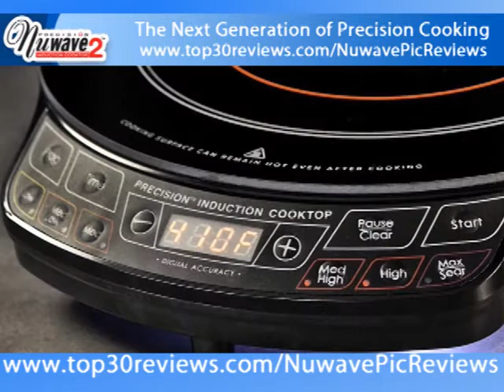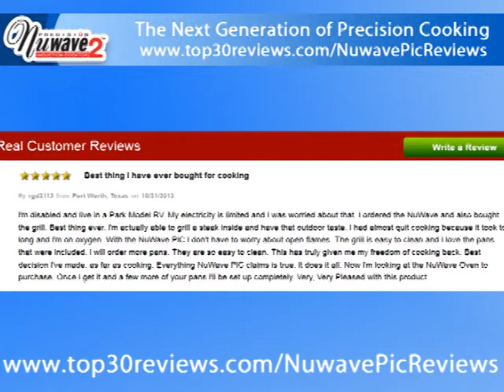Nuwave PIC Reviews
The Nuwave Induction Cooktop appears to be an outstanding kitchen appliance considering all the buzz about it but does it really deliver? That is what you will discover here including its benefits, downsides, and reviews from actual users to help you determine whether or not it is wise to invest in it.

What Is Nuwave PIC?

From the makers of the well-liked Nuwave Oven comes Nuwave PIC another product that apparently brings culinary experience to another level. This portable precision induction cooktop promises to cook virtually any food to perfection using up to 70% less energy at a lesser amount of time.

The Nuwave induction cooktop works by employing magnetic principles. It has a series of induction coils that generate magnetic fields creating warming reaction in steel and iron-based pots or pans. The process makes the heat to generate in the cookware and not on the surface of the cooktop which makes it more energy-sufficient compared to conventional gas or electric ranges. Because it does not emit flame, there is less residual heat in your kitchen. It also does not release any toxins into the environment so this method of cooking is environment-friendly. The cooktop also remains cool to the touch where the magnetic surface is not activated making it safer than any other cooktops out there.

Features & Benefits

    Precise temperature. Gives you the ability to maintain consistent temperature to cook your food to perfection and retain its nutritional value. Foods you cook on the Nuwave cooktop contain less saturated fat, trans fatty acids and cholesterol than meals you prepare on traditional stoves. So you also get to enjoy healthier foods with this cooktop.
    Expansive temperature settings. It has 52 temperature settings with a minium of 100 degrees to a maximum of 575 degrees allowing it to function as more than just a cooktop. Adjustments can be made in 5 and 10-degree increments. It also has 6 preset temperature settings ideal for most basic cooking demands. The unit is equipped with a large, user-friendly LED display panel with keys for simple temperature manipulation.
    Convenience. Its space saving and elegant design makes it an attractive addition to any kitchen. The Nuwave cooktop is very portable, you can use it anywhere as long as an electrical outlet is available.
    Program Memory. It is equipped with modern programming technology with 100 hours of memory allowing you to easily accomplish the most advanced cooking procedures.
    Safety. The Nuwave induction cooktop is designed for security and consumer's peace of mind. It prepares foods to perfection minus the hazards associated with open flames and hot coils. It is build with redundant engineering features to further support safety such as automatic shutoff feature and cutting edge ventilation system among others. It boasts a 1 in 1,000 trillion rate for component malfunctions that could lead to fire hazard.

Downsides

    Requires specific cookware. Your current pots and pans will have to be replaced unless they are already compatible with induction cooking. Induction symbol will be printed on the bottom of the cookware if it is compatible. A magnet is a good indicator if your pots or pans are going to work. If it sticks to the bottom of the cookware, it means it is induction ready. You can also place a small amount of water in a pot and if the water starts to boil, it is induction compatible. The best cookware you can use include all Nuwave PIC cookware, enameled iron and steel, cast iron, and stainless steel with a magnetic base. Conversely, copper, glass, aluminum and pottery type vessels will not work.
    Price. The Nuwave PIC is equipped with state-of-the-art features hence it is relatively more expensive compared to traditional gas or electric stoves.